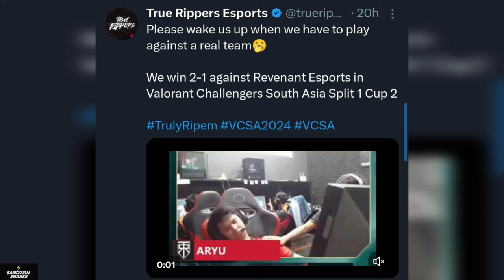SkRossi Vs Deathmaker | TR Players Trolling RNT VCL SA 😳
True Rippers Vs Revenant Esports VCL SA Match Highlights

Mentioned Channels/Video -

VCL SA - @NODWINgaming